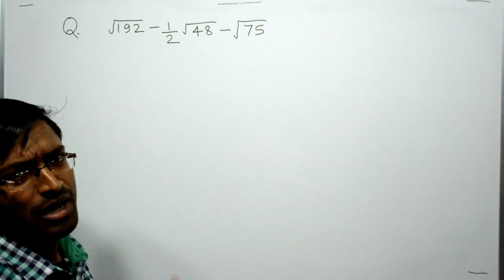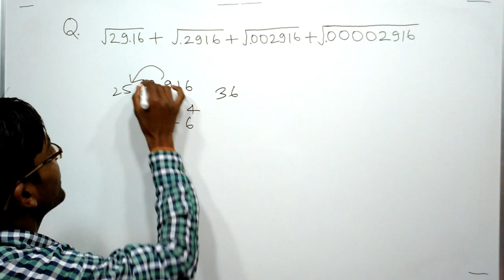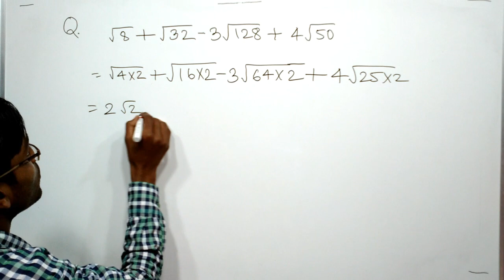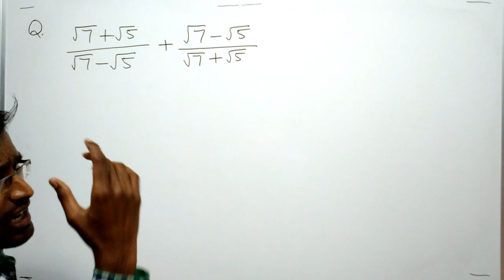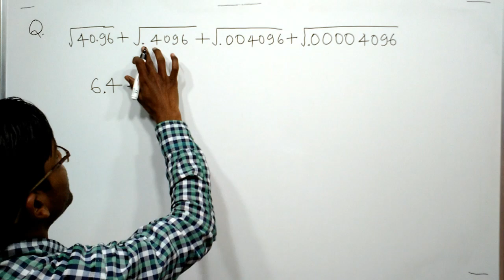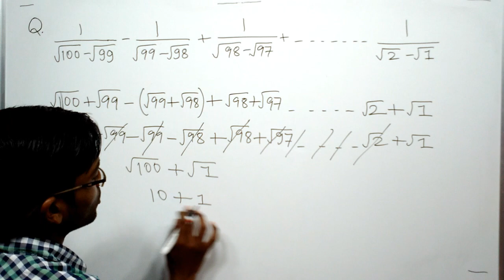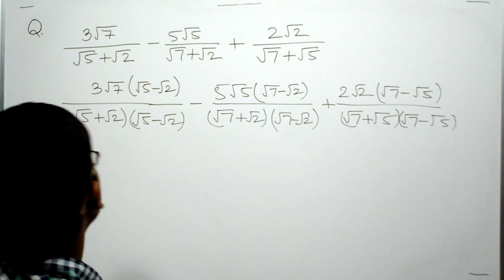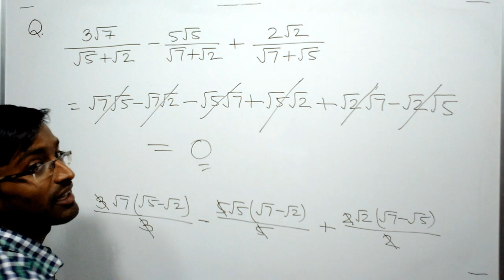Indices and surds(part-1) by Rahul sir | Ntpc, group-d, ssc...